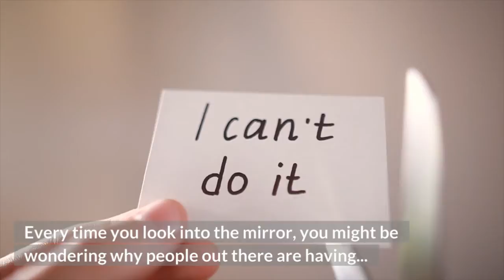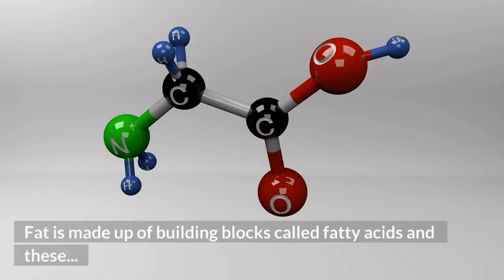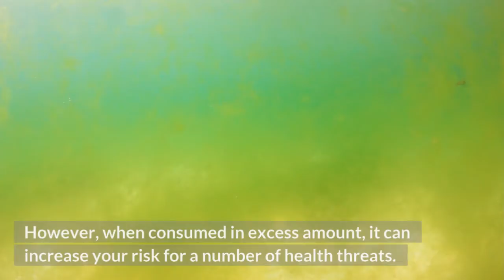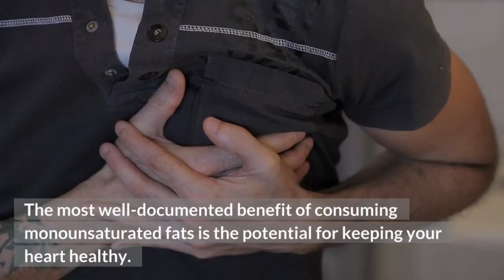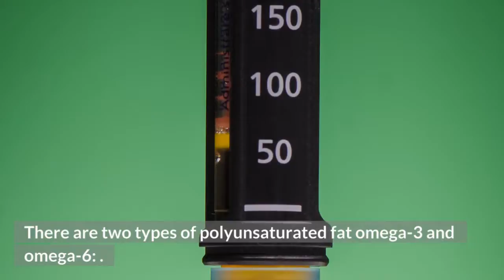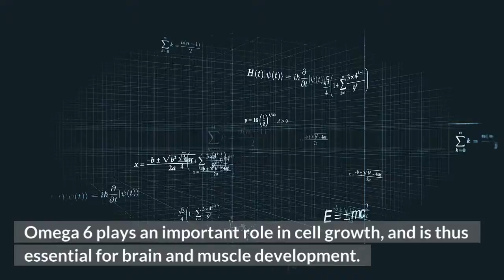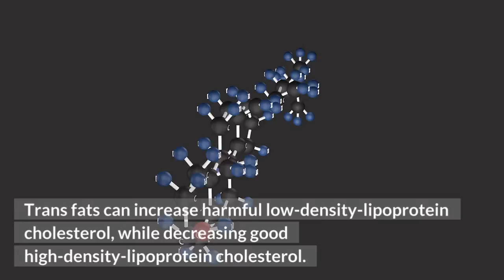Why Are You Fat?